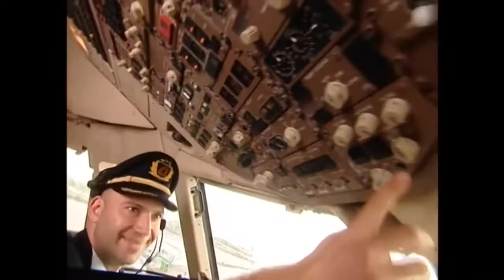Nick Jr.'s "Move To The Music": Fly Through the Sky